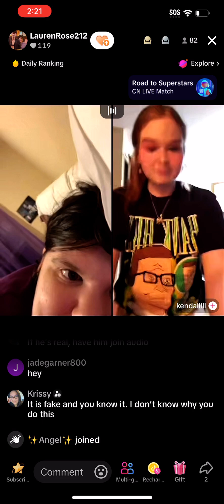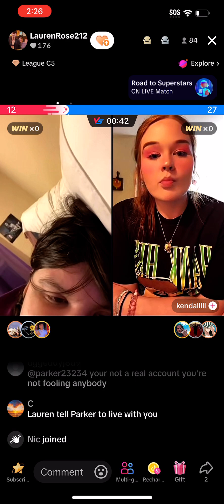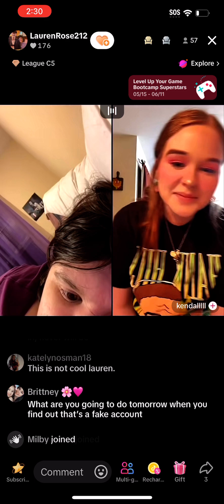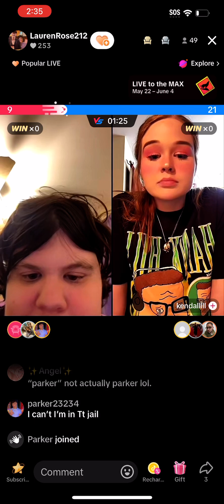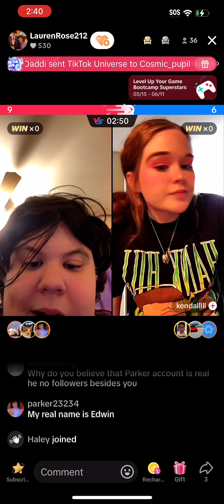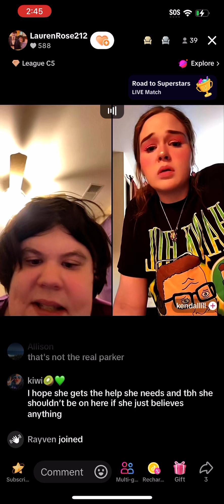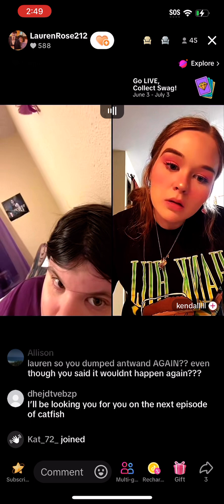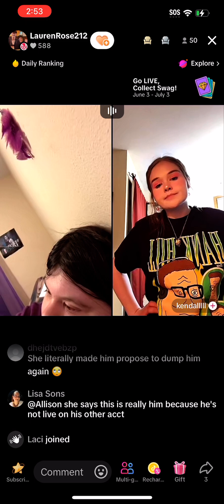Lauren Breaks up With Fiancé for Fake Parker Account 6/02/24